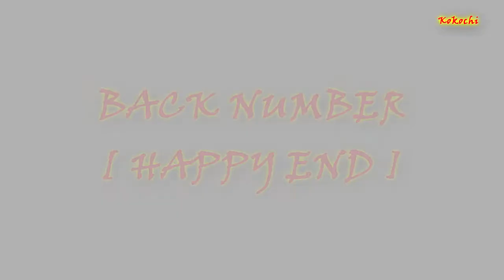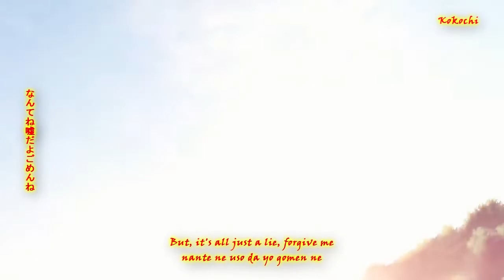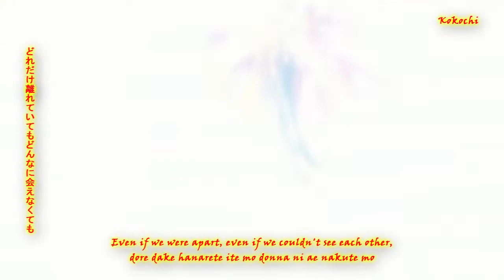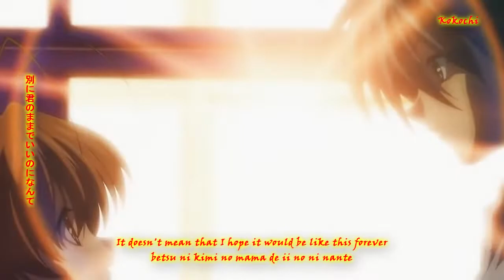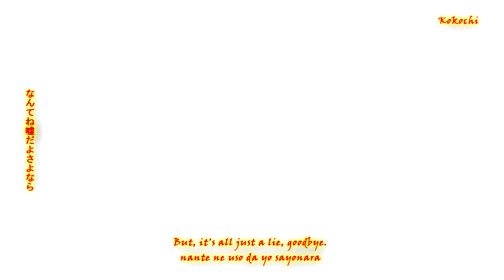AMV Happy End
ANIME :
Angel Beats
Guilty Crown
Clannad
Amagami
5 CM per Second
Shingeki No Kyoujin
Swort Art Online
Kotonoha No Niwa
Kyoukai no Kanata
Chunnibyou

SONG : Back Number - HAPPY END